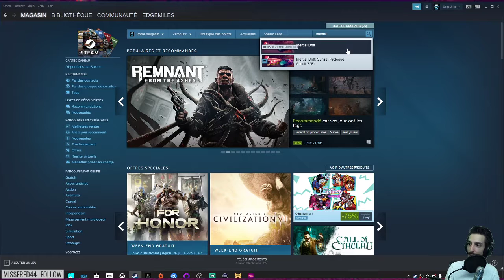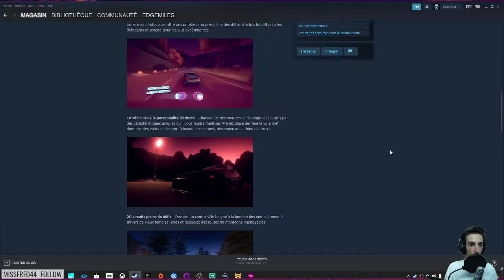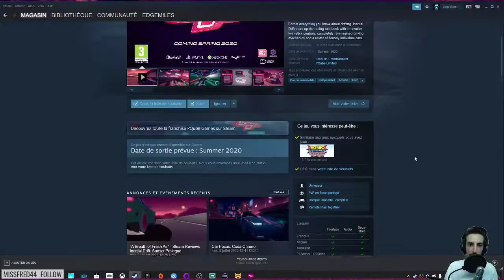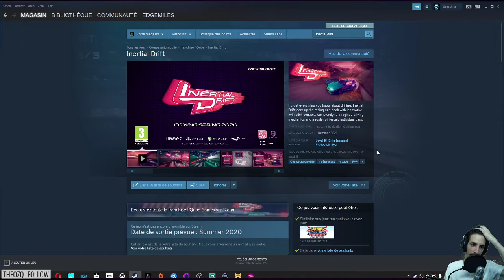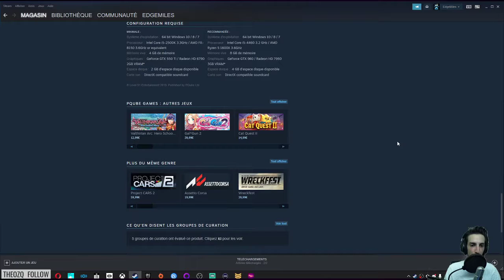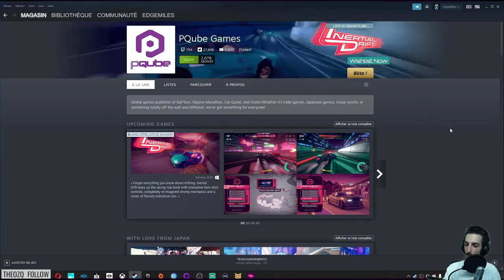Inertial Drift - Découverte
T'aime les jeux un peu arcade mais exigeants, les voitures qui font des gros drifts et l'eurobeat ?